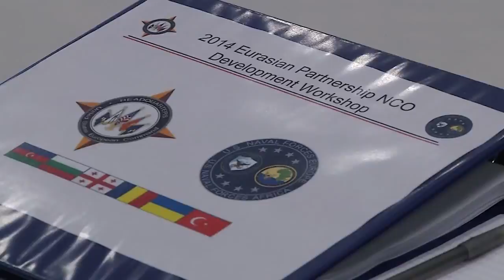Eurasia Partnership Non-Commissioned Officer Development Course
NAPLES, Italy – Senior Non-Commissioned Officers from the U.S. Navy with allied and partner nations in Eastern Europe concluded the Eurasian Partnership Senior Non-Commissioned Officer (NCO) Development Training workshop at Naval Support Activity (NSA) Naples, Sept. 11.

In her welcoming remarks, Fleet Master Chief Joann Ortloff said the concept was to promote and share ideas with NCOs from Romania, Ukraine, Bulgaria, Turkey, Georgia and Azerbaijan; and better understand how each nation instills leadership qualities in its service members.

“These types of NCO development workshops are important to bring our allied and partner nations together so we learn about each other’s mission, ideals, and enlisted and officer structure,” said Ortloff. “We understand that we each have great navies for our great countries. No one navy is better than the other and when we work together and learn from one another we all become a more proficient and professional force.”

On the first day of the workshop, the NCOs received a tour of Naval Support Activity Naples Capodichino. They then received briefs on the recruiting process for the U.S. Navy and Recruit Training Command (RTC), and participated in the Navy’s Enlisted Learning and Development Roadmap (LaDR) interactive exercise.

Day two focused on disaster preparedness, training that concluded with an interactive disaster preparedness practical application at Herculaneum, an archeological site of a town that was devastated by the eruption of Mt. Vesuvius in 79 A.D. They also had lunch with their counterparts in the NSA Naples’ Chief’s Mess with Chiefs and Chief Petty Officer Selectees.

“The importance of this workshop is that it’s NCO to NCO development,” said Senior Chief Information Systems Technician Jason Boggs. “For them to be able to come to this workshop and see how we, as chief petty officers in the United States Navy, do business is beneficial for all involved.”

The third day of the workshop consisted of briefs about the NCO structure of each country in attendance.

“The most important benefit for us is we can share our experiences,” said Command Sergeant Major of Bulgarian Joint Forces Command Ivo Indzhov. “We can gain the experiences of the U.S. Navy and other members of NATO.”

The final day wrapped up with a ceremony marking the 13th anniversary of the terrorist attacks on 9/11. Afterwards the NCOs discussed the Sailor evaluation process; the Navy’s guiding principles: Honor, Courage and Commitment, followed by the Sailor’s Creed, Navy Ethos and the CPO mission.

“This was very valuable to gain knowledge about the United Sates Navy NCO program,” said Matyq Mirzayev, Warrant Officer in the Azerbaijani Navy.

With four days of activities and discussions covering various topics such as recruitment and training to the NCO structure of our navies, the annual Eurasia Partnership NCO development workshop continues to provide valuable multi-national training while building stronger working relationships with our allies and partners in the region.